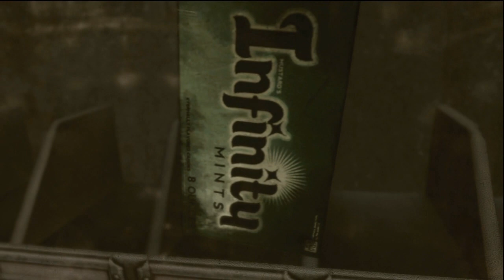Yogscast - Gears of War 3 Co-op Campaign Part 1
GoW3 came out today (XBox exclusive) and Hannah and Simon have got involved playing it.